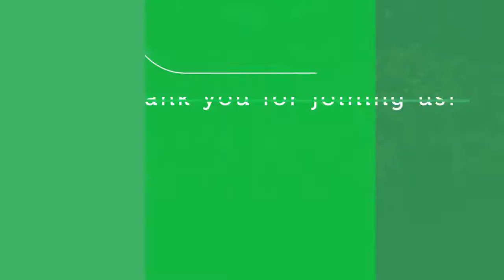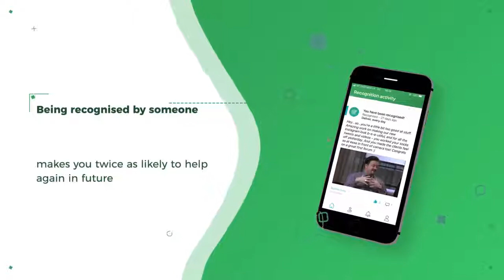1YearofRecognition | Benefex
March 2019 marked a whole year since OneHub | Recognition was released! Thank you for joining us! 🎉

Find out more about OneHub | Reward and Recognition